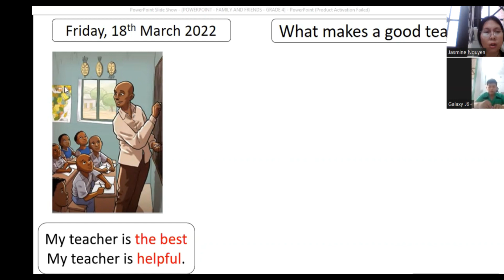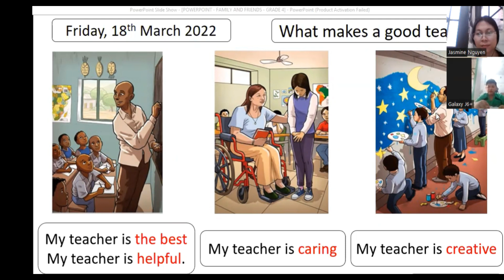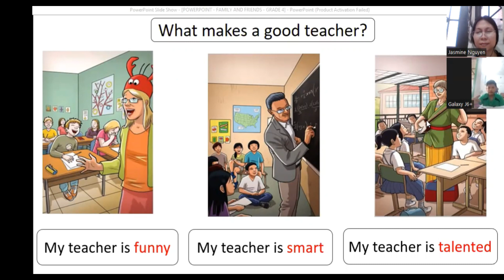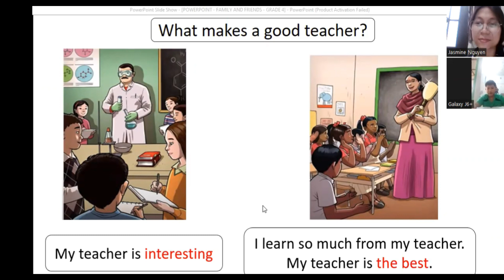What makes a good teacher? Brian